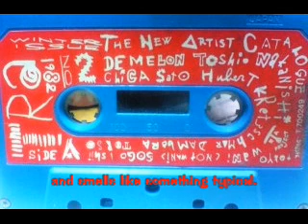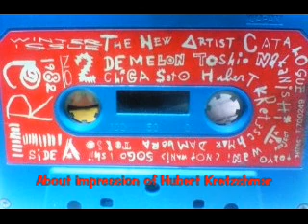TRA Vol.2 (Winter 1982) Side-A pt.3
A6. HUBERT KRETZSCHMAR
A7. DAMBARA "Rebel"  2:12

「TRA」とは、1982年夏に創刊され、数年に渡り不定

期で発刊されていたカセットマガジン。当時の東京の

ポップカルチャーの一端を触れることができるでしょう
。。特にⅤol.2は何度も繰り返し聞いたお気に入りの１
本です。残念ながら付随のカタログ（冊子）が行方不

明のため、内容はアップできませんでしたが、しばしば

最近同世代の方のブログでも取り上げられているよう
なので、そちらを参照いただければと思います。

"TRA" : A title of cassette magazine issued

irregularly for several years from first issued in
summer, 1982. You may feel the edge of pop
culture of Tokyo those days. Especially Vol.2 is
my fave one I listened to repeat more and more.

It is very sorry the contents of this appendix

catalogue is not been uploaded because of
unknowing of where that is.However I often see
any  same generation person picked it up on
their blogs , if want to see its details.